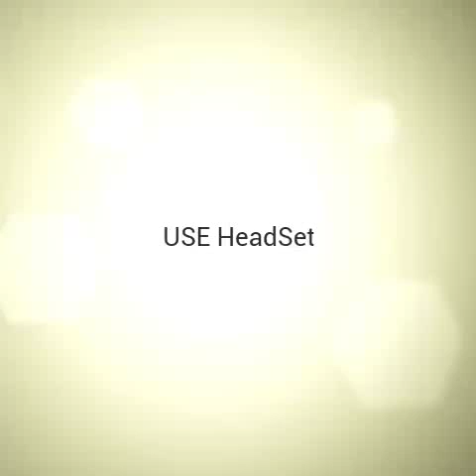TIPE-TIPE ORANG LAGI NELPON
Video Kocak Orang Nelpon